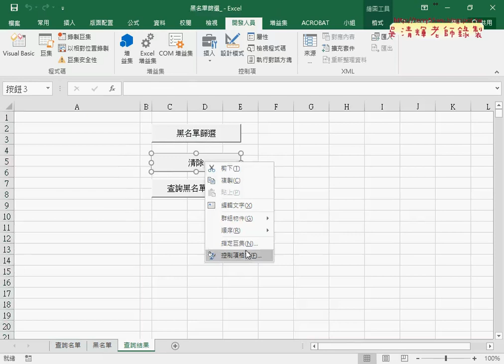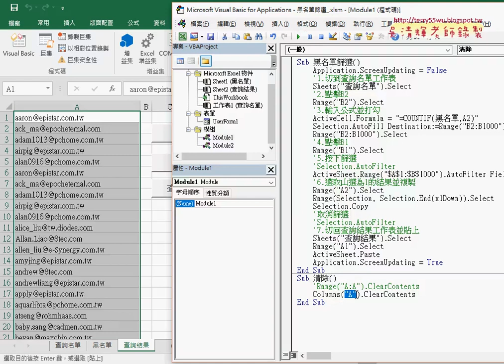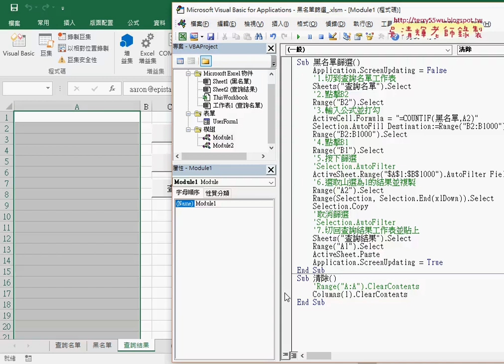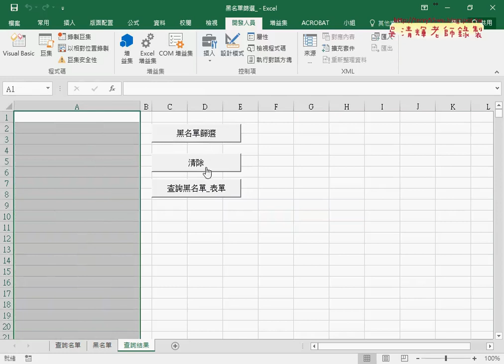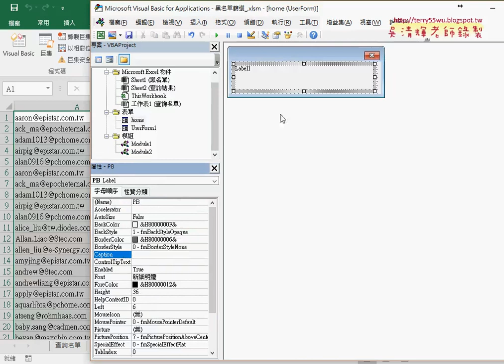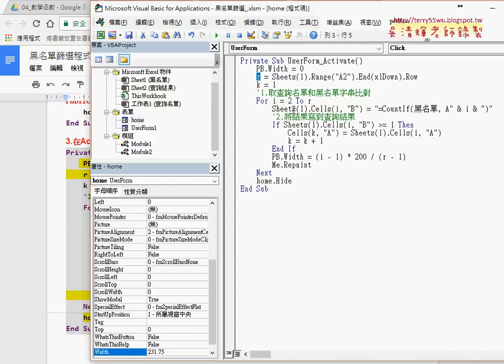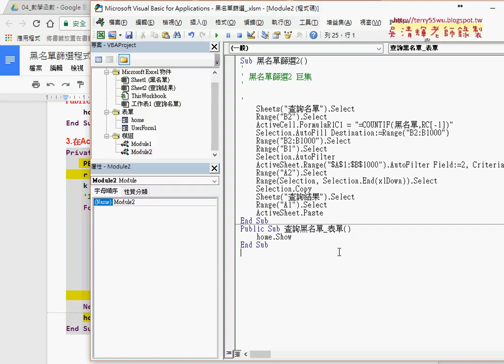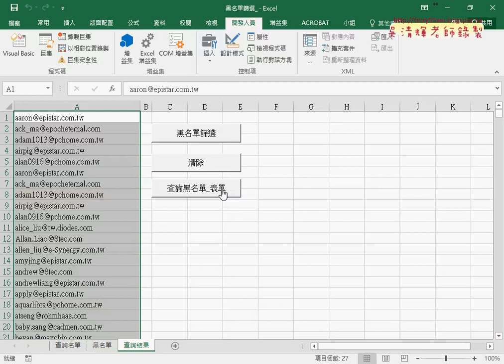08 增加進度狀態條